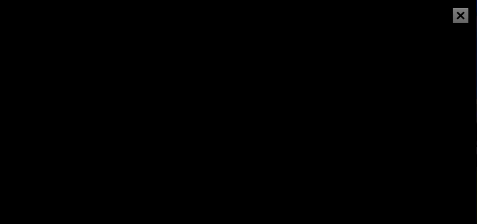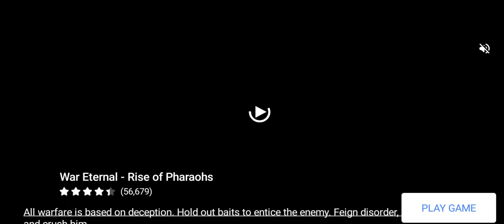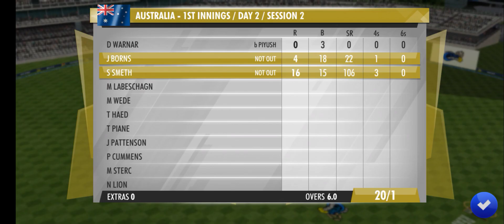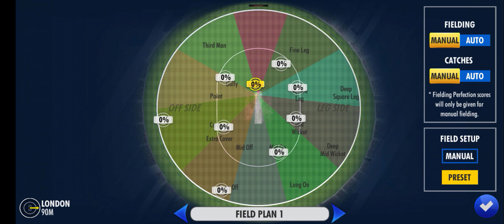Australia Vs India | test match